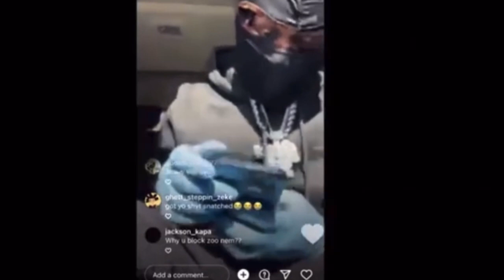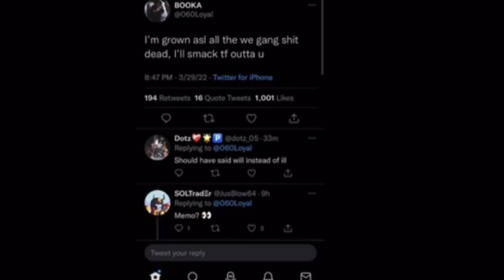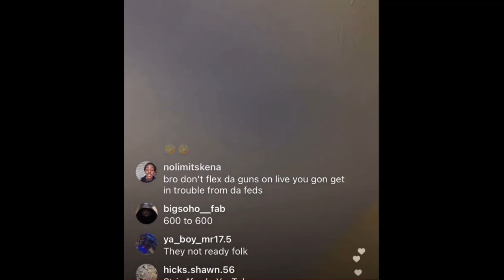BOOKA600 THREATENS TO SLAP MEMO600 & SAYS BEING GANG MEANS NOTHING😱‼️